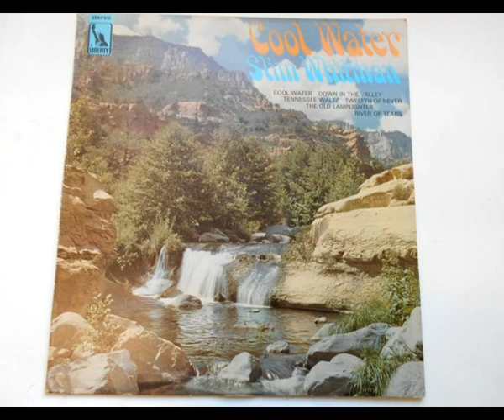Slim Whitman - Down in the Valley